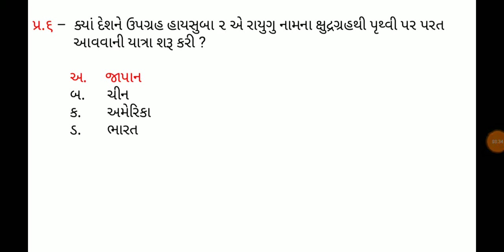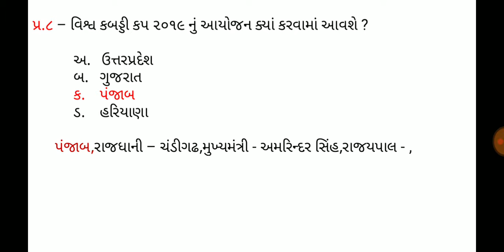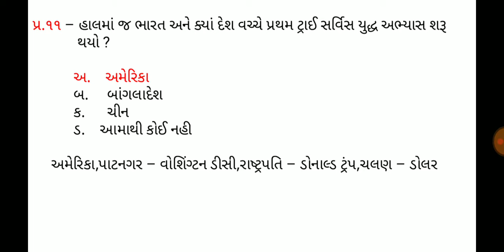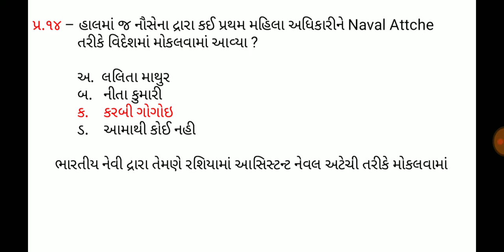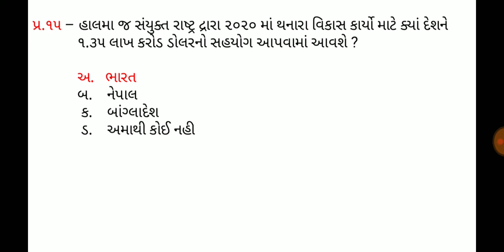17 November 2019,Current affaires in gujrati,daily gk in gujrati,MCQ,GPSC,SSC,BANK,RAILWAY,POLICE